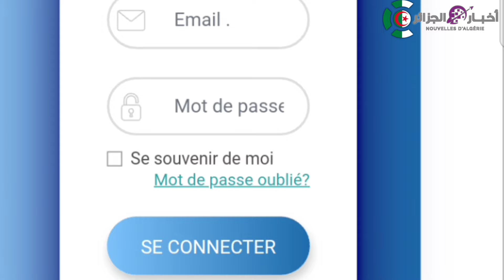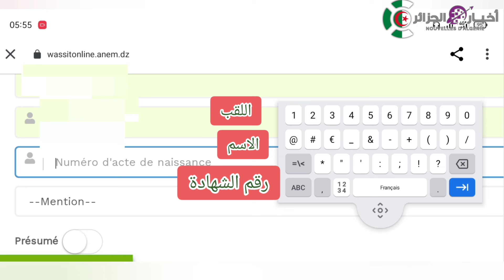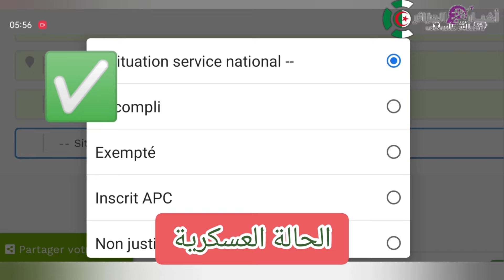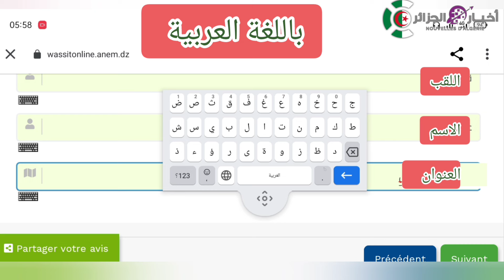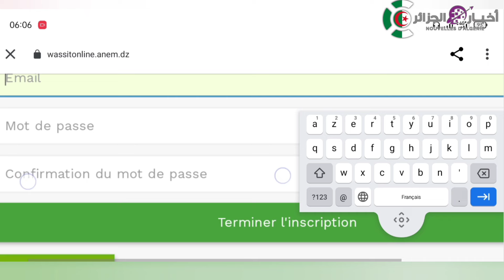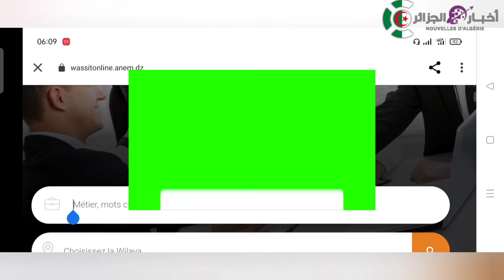خطوات التسجيل في موقع لانام بالهاتف خطوة بخطوة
موعد صب منحة البطالة
ملف منحة البطالة
التسجيل في لانام
وكالة التشغيل

وزير العمل ومنحة البطالة

منحة البطالة على لسان وزير العمل
أوراق منحة البطالة 2022
وثائق ملف منحة البطالة
أوراق ملف منحة البطالة

✅المنحة دائمة حتى يجد البطال عمل